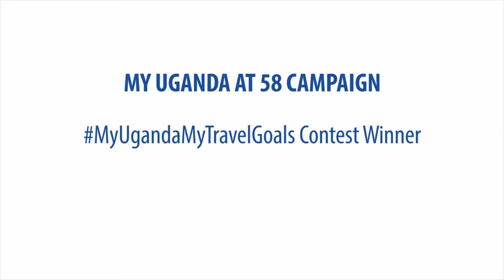Wycliff Katamba: MyUgandaMyTravelGoalsContest winner